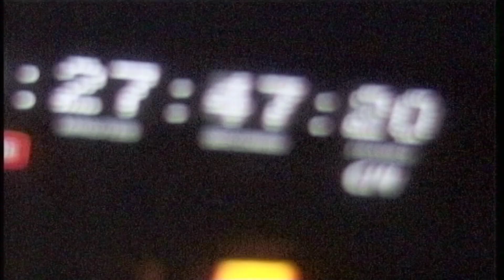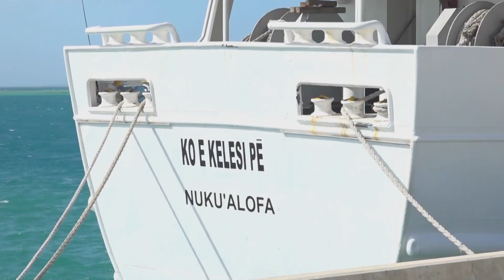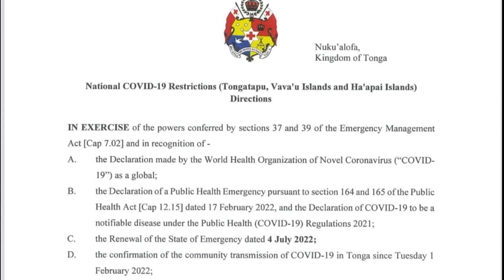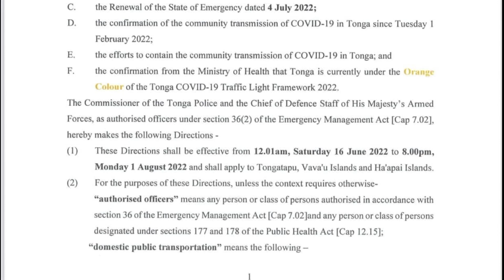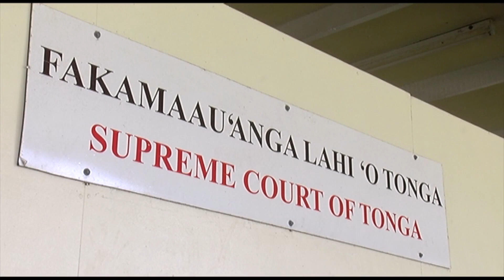18.07.2022: Television Tonga News: English Language Edition